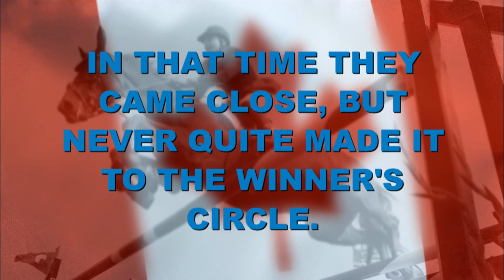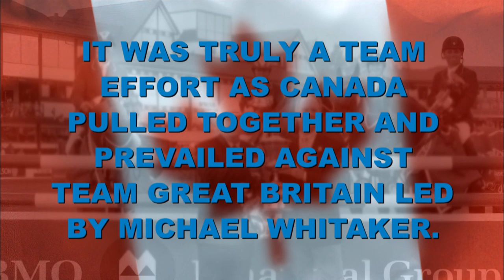SM Presents: 2006 BMO Nations' Cup (Spruce Meadows Classics)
Spruce Meadows Presents the 2006 BMO Nations' Cup (Spruce Meadows Classics)

On September 9, 2006 the team of Mario Deslauriers, Erynn Ballard, John Pearce and Ian Millar did what no Canadian team had managed to do prior.  It had been 31 years in the making at Spruce Meadows and the hometown team were ready to celebrate.  Led by Chef D'Equpie Terrance "Torchy" Millar, Team Canada would win their first BMO Nations' Cup after a tension-filled two rounds of competition...and a jump-off between a pair of all-time greats.

Enjoy the world’s best in this memorable event